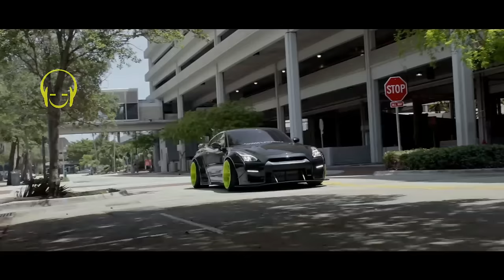اجمل اغنية روسية مطلوبة سيمبا ببالو بيلا💛 SIMPA PAPA POLYLIPILA Raim Artur Adil, danim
اروع اغنية اجنبية اسبانية مشهورة ~Daddy Yankee & Snow - Con Calma
سيمبابا اغنية التوكتوك  تك تك

●اغنية اجنبية حماسية 2020 اتحداك ماتعجبك ● اغنية اجنبية حماسية جداااا هجولة تفوتك

ريمكس اغنية اجنبية استكنان - الوحده | 2019‎
YouTube · ميوزك لحن - Music L7n
اغنية اجنبية حماسية تاخذك الى العالم اخر 2020 | DJ MO Remix

اغنية اجنبية روعة, تاخذك الى عالم ثاني 2020_Serhat Durmus - Hislerim, ft. Zerrin
YouTube · Hidden Face

Katy Perry - Bon Appétit (Official) ft. Migos
YouTube · KatyPerryVEVO

اغنية اجنبية, مطلوبة روعة 2020 | Y2K & Bbno$ - Lalala - ilkan Gunuc Remix
YouTube · ريمكس - Remix

اغنية اجنبية استكنان - الظل 2019 Triplo Max - Shadow

اروع اغنية اجنبية اسبانية مشهورة ~ Con Calma ~ اروع الاغاني الاجنبية لعام 2019
YouTube · TrapAjnabi

اغنية اجنبية حماسية تاخذك الى العالم اخر 2018 | DJ MO Remix💜

اغنية اجنبية اكثر من روعة لا يفوتك 2017 - Ed Sheeran & Sia
YouTube · Epic Music NL
Ed Sheeran - Shape of Yo●
اغنية اجنبية مشهورة
اغنية اجنبية روعة جدا
اغنية اجنبية حزينة
اغنية اجنبية حماس
اغنية اجنبية هادئة
اغاني اجنبية حماسية مشهورة
اغنية اجنبية حماسية للرقص
اغاني اجنبية جديدة
غنية اجنبية مشهورة

اغنية اجنبية هادئة

اغنية اجنبية مشهورة 2019
اغنية جديدة

أغنية كورونا

اغنية عراقية

اغنية حزينة

اغني

اغاني 2020

ارتدي السماعات 🎧 اغنيه اجنبيه يبحث
من هو توماس شيلبي
J Balvin, Willy William - Mi Gente (Official Video)
Peaky Blinders

Cillian Mu
من هو توماس .ن
توماس شيلبي و
بيكي بلايندرز فريق التمثيل

شخصيات بيكي بلاندرز
بيكي بلايندرز الموسم ا
تومي شيلبي وحبيبته